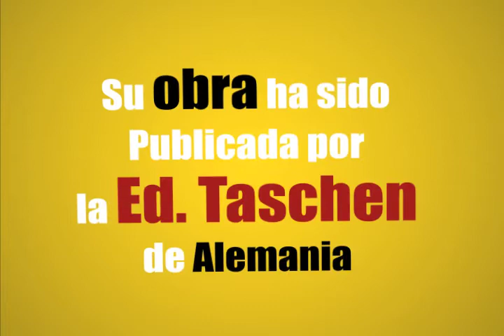Rodolfo Fuentes // XXI Encuentro Nacional de Escuelas de Diseño Gráfico.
Biografía de Introducción para la participación de el maestro uruguayo Rodolfo Fuentes en el XXI Encuentro Nacional de Escuelas de Diseño Gráfico, en San Luis Potosí, México. 2010

[Animación realizada en after effects.]